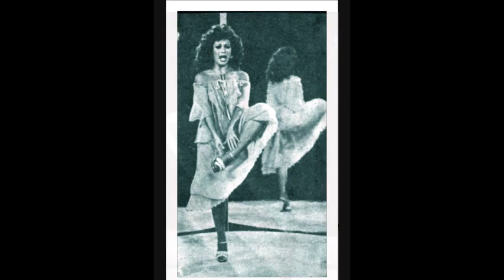Iris Chacón - El pisotón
Iris Chacón en un simpático, rítmico y pegajoso número del 1975, EL PISOTON (escrita por Roberto Angleró). De mi colección personal para todos ustedes. Que lo disfruten.
RICARDO SALDAÑA